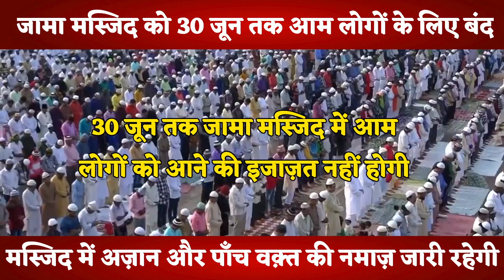Jama Masjid closed till June 30 due to 'critical' COVID-19 situation in Delhi- News 360 Tv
दिल्ली की ऐतिहासिक जामा मस्जिद को 30 जून तक आम लोगों के लिए बंद कर दिया गया है. मस्जिद के इमाम सैय्यद अहमद बुख़ारी ने एक बयान जारी कर कहा कि दिल्ली में कोरोना के मामले तेज़ी से बढ़ते जा रहे हैं. इसके लिए उन्होंने कुछ लोगों और धार्मिक गुरुओं से सलाह ली कि क्या मस्जिद को आम लोगों के लिए कुछ दिनों के लिए बंद कर देनी चाहिए.
इमाम बुख़ारी के अनुसार ज़्यादातर लोगों ने उन्हें यही सलाह दी कि मस्जिद को बंद कर देनी चाहिए.
बुख़ारी ने बताया कि तमाम लोगों की राय के बाद ये फ़ैसला किया गया है कि गुरुवार मग़रिब की नमाज़ के बाद 30 जून तक जामा मस्जिद में आम लोगों को आने की इजाज़त नहीं होगी.
उन्होंने ये भी साफ़ किया कि मस्जिद में अज़ान दी जाती रहेगी और मस्जिद के प्रबंधन से जुड़े लोग पाँच वक़्त नमाज़ भी पढ़ते रहेंगे.
कोरोना के रोज़ाना बढ़ते मामलों के कारण सिर्फ़ आम लोगों की भीड़ को रोकने का फ़ैसला किया गया है.
इमाम बुख़ारी ने भारत के सभी मस्जिदों के प्रबंधन से जुड़े लोगों से अपील की कि वो स्थानीय हालात का जायज़ा लेते हुए ऐसा फ़ैसला करें.
उन्होंने कहा कि इस्लामी क़ानून में इसकी पूरी इजाज़त है कि लोगों की जान बचाने के लिए कोई भी फ़ैसला किया जा सकता है.
ग़ौरतलब है कि केंद्र सरकार ने आठ जून से सभी धार्मिक स्थलों को सोशल डिस्टेंसिंग और कुछ शर्तों के साथ खोलने की इजाज़त दे दी थी.
जामा मस्जिद को भी आम लोगों के लिए खोल दिया गया था लेकिन कोरोना मरीज़ों की बढ़ती तादाद के बाद ये फ़ैसला किया गया है.
A day after urging the people to offer namaz from their homes amid the spike in Covid-19 cases in the national capital, Jama Masjid's Shahi Imam Syed Ahmed Bukhari, here on Thursday, said the mosque would remain closed till June 30.
Speaking to the media, Bukhari said, "I had made an appeal to the people to offer namaz from their homes and after taking public opinion and consulting scholars, it has been decided that from Thursday's Maghreb (sunset) till June 30 no congregational prayers will be performed at the Jama Masjid."
The decision comes three days after the historic mosque reopened on June 8 after over two months as the government allowed further relaxations as part of "Unlock-1", the first phase of a calibrated exit from the coronavirus-induced nationwide lockdown.
As several establishments, like shopping malls and offices, opened across the country on June 8, Bukhari asked governments to reconsider decision in view of the rapid spread of coronavirus.
Bukhari's Secretary Amantuallah passed away on Tuesday night at the Safdarjung Hospital due to Covid-19.